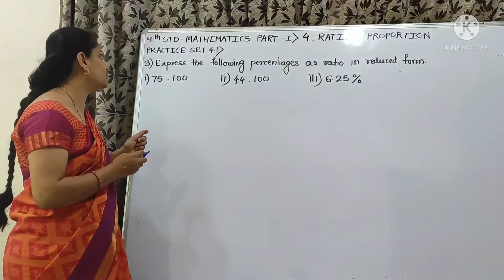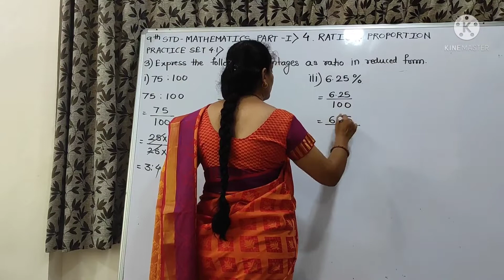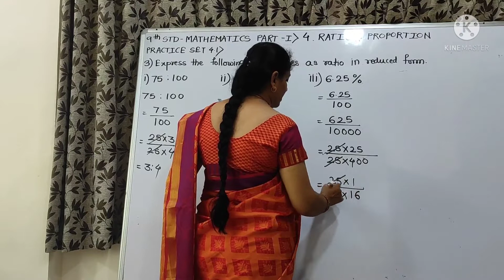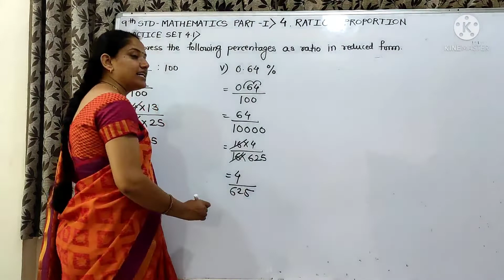express the following percentages as ratio in reduced form.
9th Standard, Mathematics Part 1, Chapter 4, Ratio & Proportion, Practice Set 4.1, question No. 3 by Sharmila Deshmukh